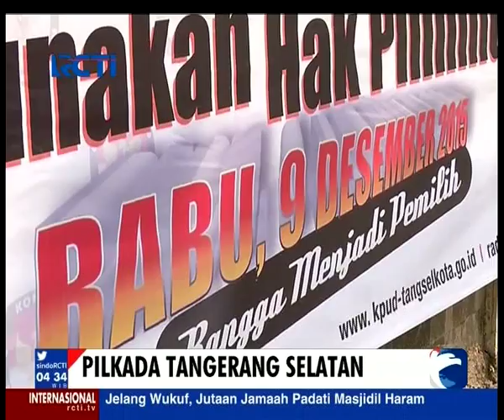Komisi Pemilihan Umum Daerah Tangerang Selatan Resmi Umumkan Calon Kepala Daerahnya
Komisi Pemilihan Umum Daerah Tangerang Selatan resmi umumkan 3 calon kepala daerah.